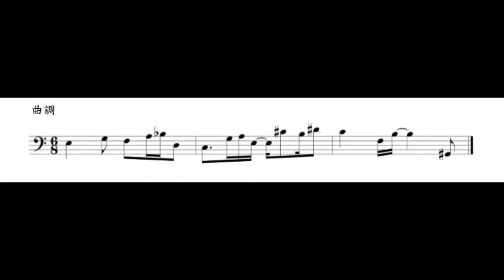【停看聽音樂培訓中心】每日一聽寫 升高中系列 1 曲調-單旋律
題目擷取自102學年度 考古題